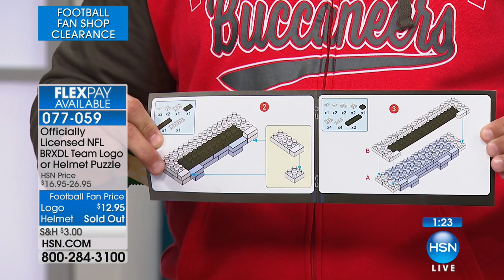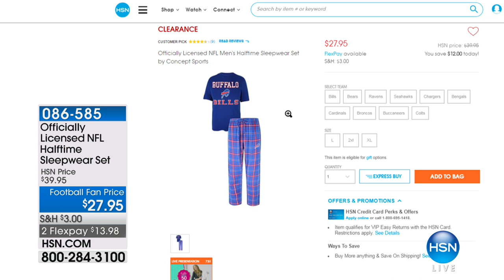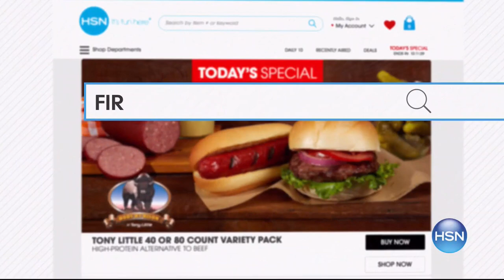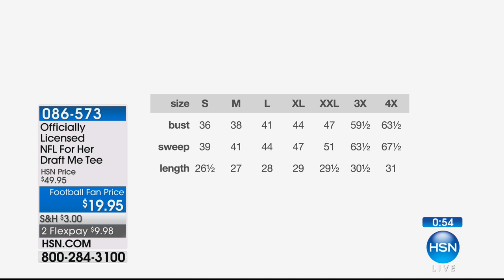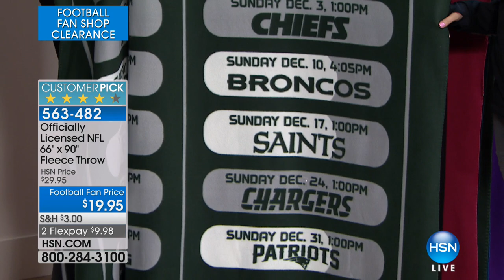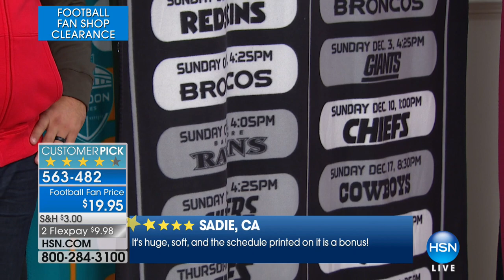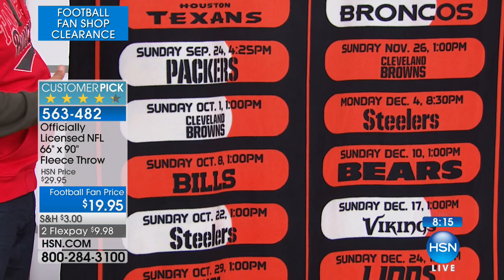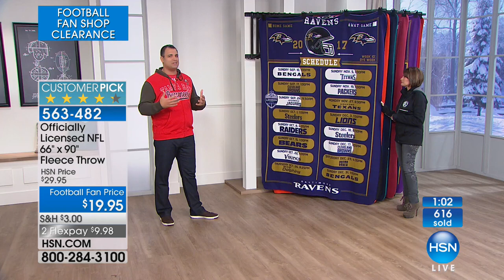HSN | Football Fan Shop Clearance 01.03.2018 - 12 PM